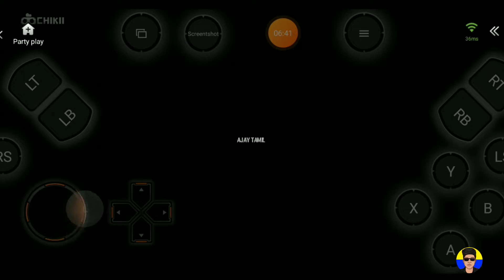Top cheats on gta 5 chikii emulator app in working cheats super cars cheats in Tamil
hi friends welcome to Ajay Tamil channel this video GTA 5 cheats on chikii emulator app GTA 5 cheats codes top cheats codes on android chikii app emulator super cars cheats in GTA 5 gameplay on mobile device in GTA 5 gameplay mobile to gameplay in gta 5 game cheats codes in Tamil video android phone gta 5 chikii emulator app download to gameplay GTA 5 real video friends my channel video upload live proof OK friends channel support like share comment subscribe to support the channel friends thanks you

cheats codes in video watching